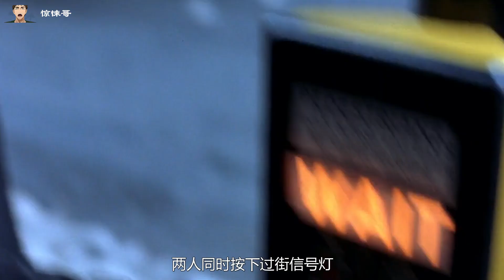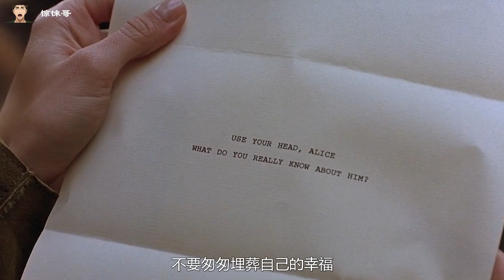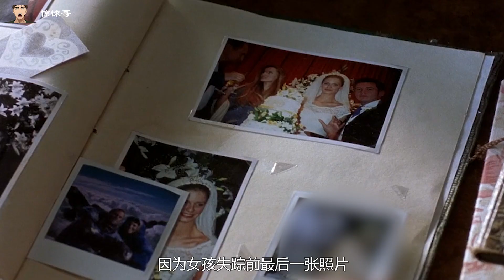温柔地SHA我